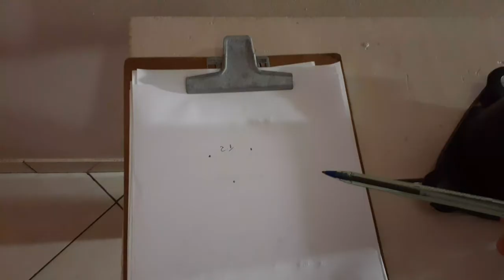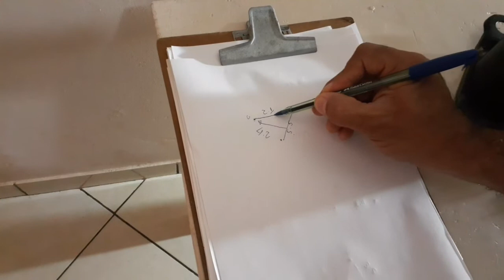COMO IDENTIFICAR OS BORNES DO COMPRESSOR,SUPER FÁCIL!